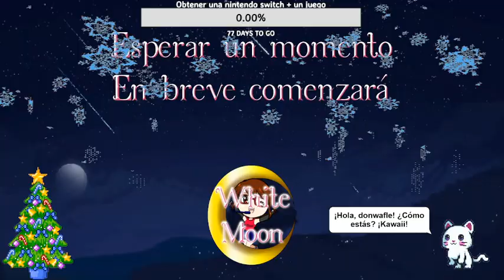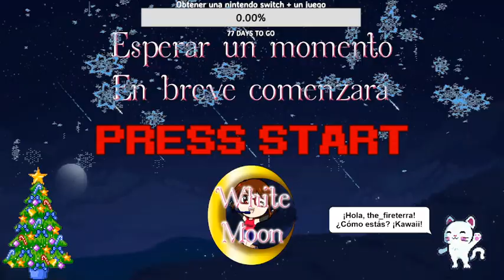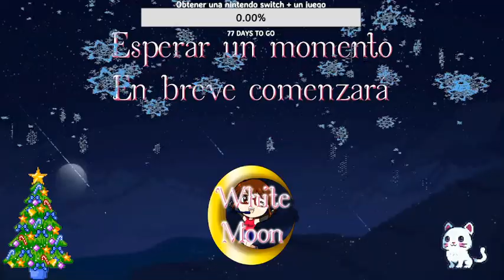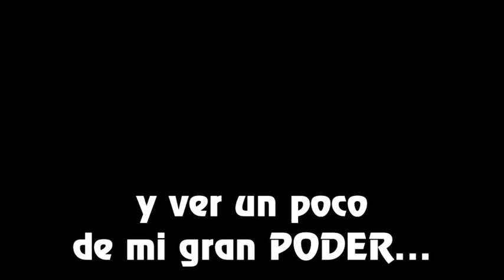🏝️Super Mario World 2: Yoshi's Island🏝️ - Parte 1 - El comienzo de bebé Mario y los Yoshis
Hola a todos, el martes 28 de diciembre, jugué el juego que fue más votado por los que me siguen en Twitch que es "Super Mario World 2: Yoshi's Island", es muy hermoso.
"Una cigüeña lleva a 2 gemelos bebes, de la nada apareció Kamek con la intención de secuestrarlos, sin embargo, sin darse cuenta, un bebé cayó a una isla llena de Yoshis, era bebé Mario, con mucha terminación quiere reunirse con su hermano bebé Luigi, entonces los Yoshis decidieron llevar a bebé Mario protegiendolo de los secuaces de Kamek"

Para los que quieran hacer donaciones de manera voluntaria para mejorar el canal, obtener materiales para continuar mi trabajo como ilustradora

Para los que quieran unirse a servidor de discord

Cuento con todos para marcar los momentos más destacado de todo los directos, lo que deben hacer es marcar con un # momentos en los comentarios con los minutos, como por ejemplo: MomentosGraciosos, MomentosEpicFail, MomentosFangirleandoAHusbandFavorito, MomentosFanboyleandoAWaifuFavorita, MomentosEmotivos, MomentosReferenciasLocas y MomentosAuxilio

P.D. La franquicia de Yoshi's Island es propiedad de Nintendo